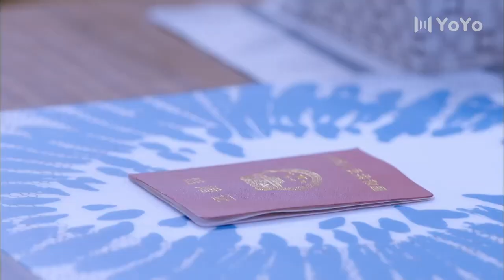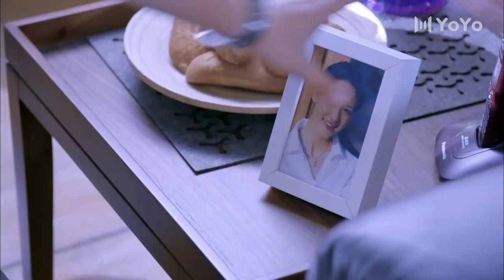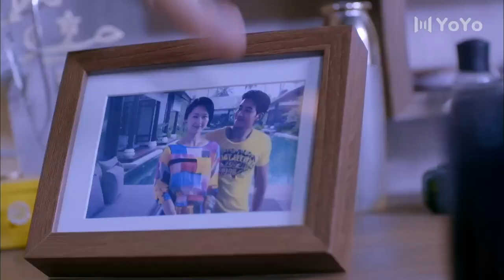拼居夫妻 19 🍀 雷佳音和袁姍姍為了謀生與另一對夫妻拼居，維繫甜蜜又荒謬的婚姻🍀 （主演：雷佳音、袁姍姍）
| 华语影视剧 | 都市剧 | 爱情 | 友情 | 经典剧 | 亲情 | 袁姗姗 | 雷佳音 | 剧情 | 励志 | 中国电视剧 | 职场 | 现代 | 都市电视剧 | 最新电视剧 |